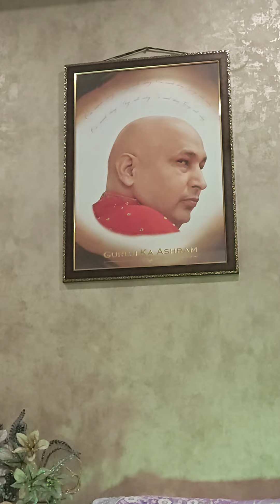Guruji Darbaar Darshan 07/06/24